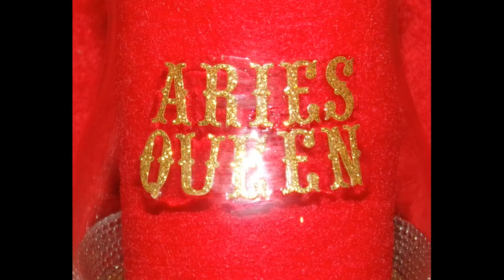PLAYERS WALKING STICK AND GOBLET